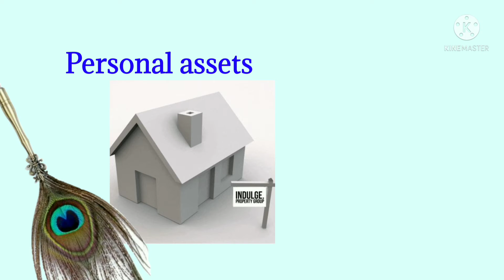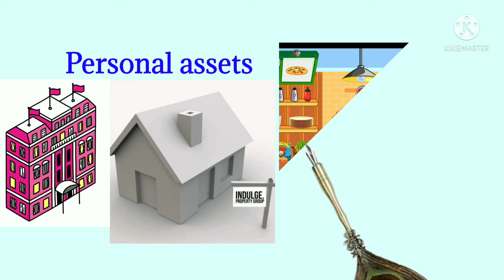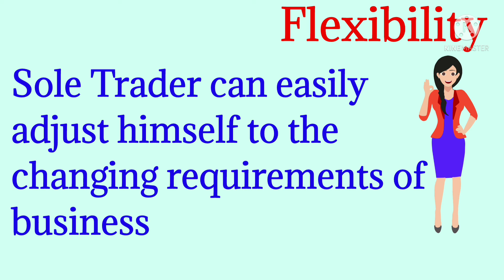Advantages of Sole proprietorship🙏